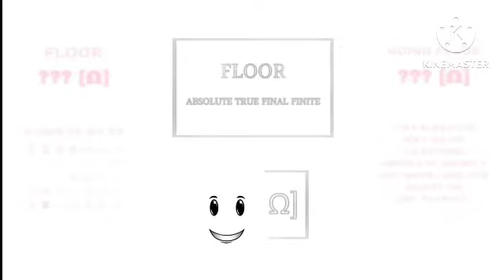FLOOR Absolute lnfinity @notnt2048 (@AM-pz2nh) Where is you 1 It’s too ??? [Ω] I got it $163